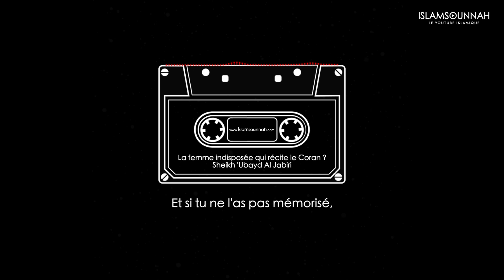La femme indisposée qui récite le Coran ? - Sheikh 'Ubayd Al Jabiri